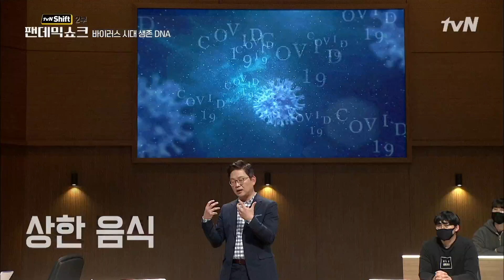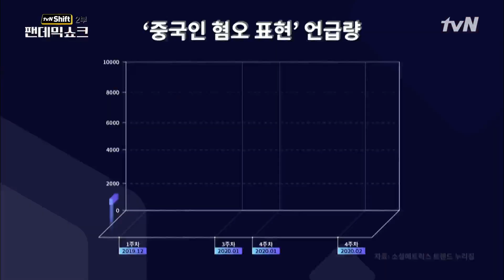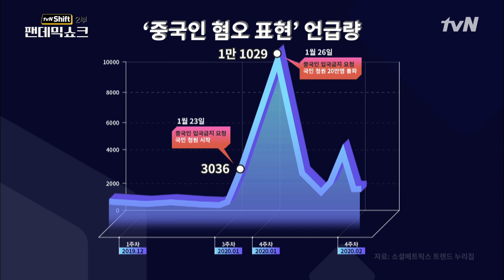대세를 따르는 '동조 본능'이 불안과 결합하고 있다│공동체를 위협하는 인간의 생존 본능 | tvN Shift 2020 tvN Shift EP.8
기술X데이터X의학X경제X과학

위기를 기회로 만드는 전문가 5인의 릴레이 강연쇼

tvN_Shift_2020 '팬데믹 쇼크' 2부 - 4월 10일 [금] 밤 9시 10분